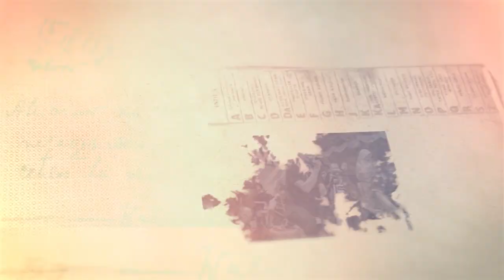SELENDANG BIRU - VERSI TOPENG IRENG - DONI, UPHIE - SUKMA ABHINAYA MAGELANG